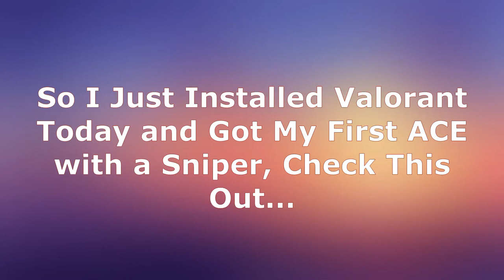High Kill 'ACE' First Day VALORANT GamePlay